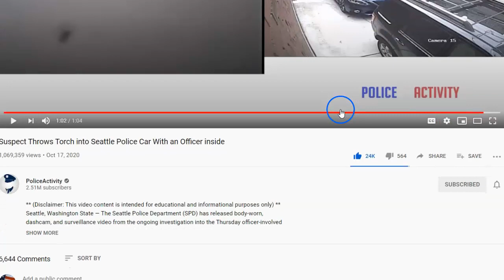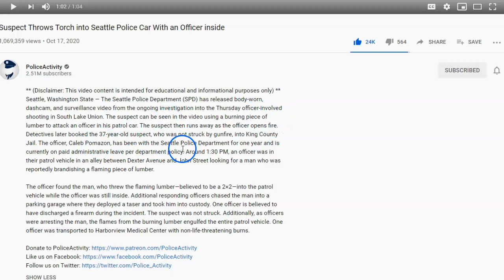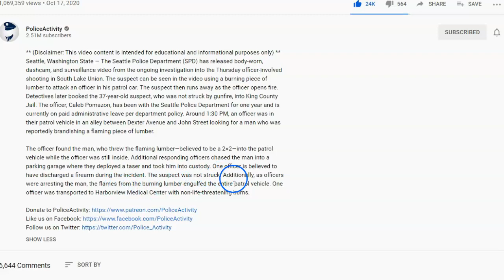Suspect Sticks Flaming Torch In Seattle Police Car Officer Shoots At Him - Was It Justified?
Man taking his torch out for a walk and cops shoot at, but miss.

Seattle, Washington State — The Seattle Police Department (SPD) has released body-worn, dashcam, and surveillance video from the ongoing investigation into the Thursday officer-involved shooting in South Lake Union. The suspect can be seen in the video using a burning piece of lumber to attack an officer in his patrol car. The suspect then runs away as the officer opens fire. Detectives later booked the 37-year-old suspect, who was not struck by gunfire, into King County Jail. The officer, Caleb Pomazon, has been with the Seattle Police Department for one year and is currently on paid administrative leave per department policy. Around 1:30 PM, an officer was in their patrol vehicle in an alley between Dexter Avenue and John Street looking for a man who was reportedly brandishing a flaming piece of lumber.

The officer found the man, who threw the flaming lumber—believed to be a 2×2—into the patrol vehicle while the officer was still inside. Additional responding officers chased the man into a parking garage where they deployed a taser and took him into custody. One officer is believed to have discharged a firearm during the incident. The suspect was not struck. Additionally, as officers were arresting the man, the flames from the burning lumber engulfed the entire patrol vehicle. One officer was transported to Harborview Medical Center with non-life-threatening burns. NOTE: MY TWITTER IS  @Horsyguy